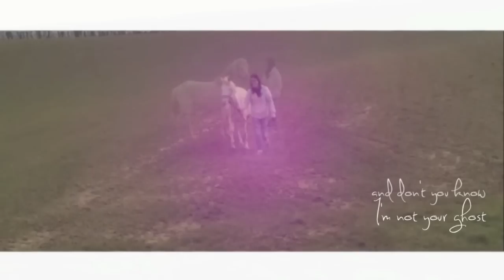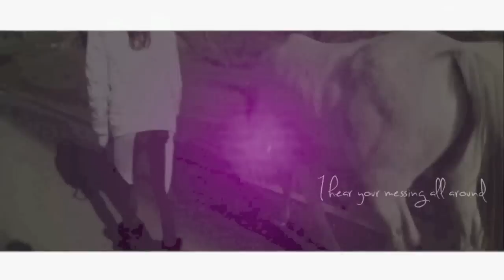who do you think you are?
3 simple things to say :)

1. sorry for not uploadig so long, I haven't got any clips, neither I got time to edit :(

2. this editing and the quality suck, not a little, but a lot.. I'm sorry guys, also sorry for just once again a video of witje (which I promised not to do anymore) the song just fitted perfectly.

3. thankyou all so much for the 330+ subscribes you give to me, you're awesome!